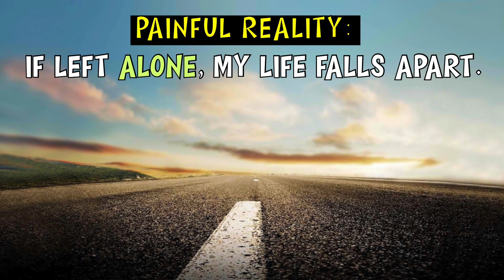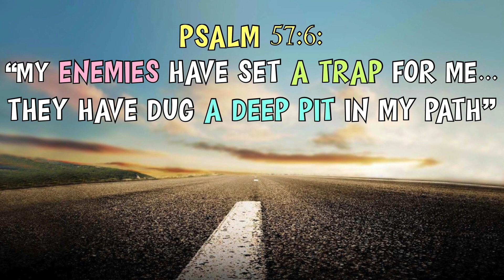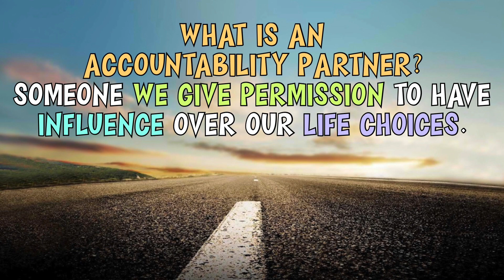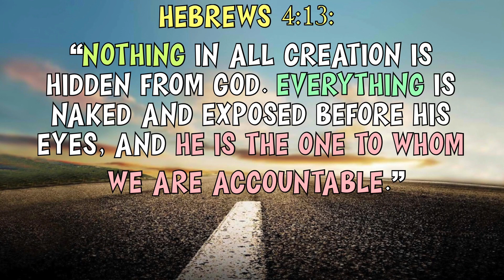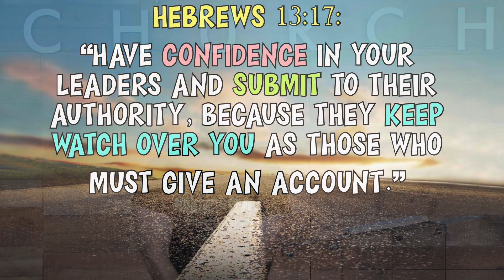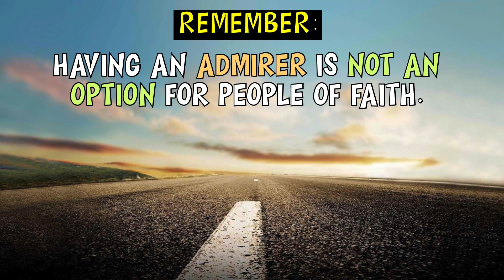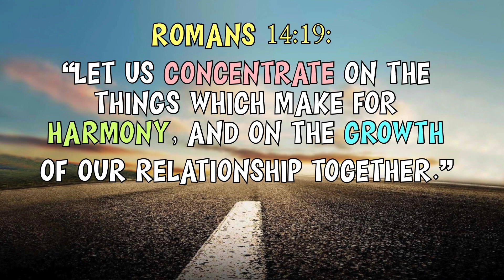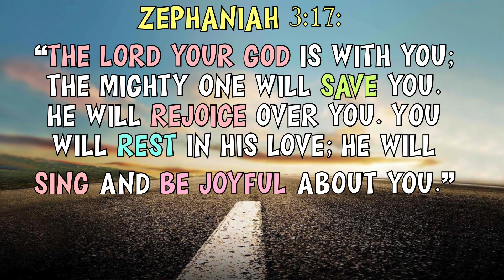SERMON - "AAA Life Insurance" (Liberty Campus)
Are you INSURED for life?!? In this week's message, Pastor Randy explains how we all need ACCOUNTABILITY, an ADVISOR, and AUTHORITY in our life to succeed!